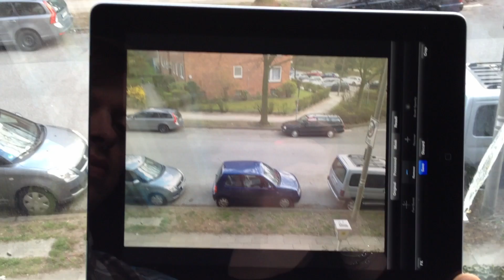Demonstration of the iPhone-app "Remove"